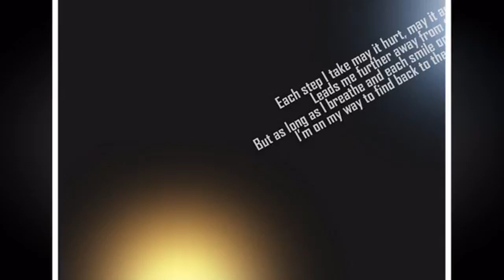헬스장 음악 2019 - 운동할때 듣는 음악/운동자극용 음악 모음 2시간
동기 부여 2019